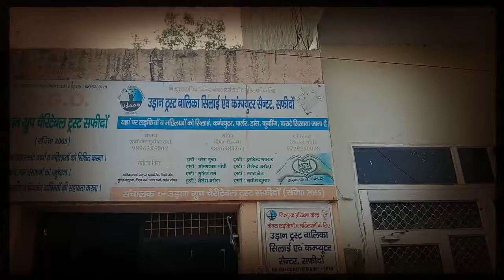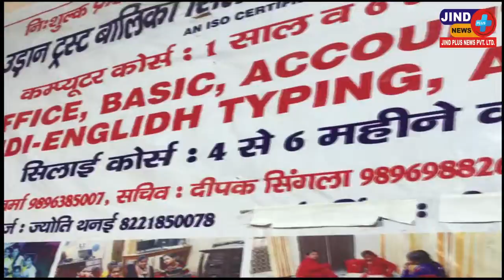उड़ान ग्रुप में लगाई कुकिंग क्लासेज , शिक्षा के साथ-साथ रसोई कार्य सीखने भी ज़रूरी Mrs Jyoti Thanai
Jind Plus News is a news sharing platform that will always keep you up to date. We are spread on all types of social media platforms like Facebook, Instagram, YouTube etc. A part from this, you can visit our to know any current or past news. Jind Plus News is always ready to raise your voice round the clock, support you and bring you justice. We are not like other news channels which hide the truth under pressure from the government or greed for money.
Jind Plus News (Janta Ki Awaaz) is always ready to raise your voice round the clock, support you and bring you justice.

You can join or can get help from us anytime and have your say, we are just a phone call away from you.

{ Phone NOs. WhatsApp NOs.
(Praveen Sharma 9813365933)